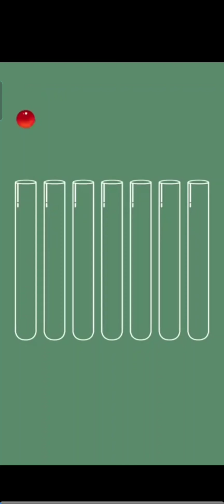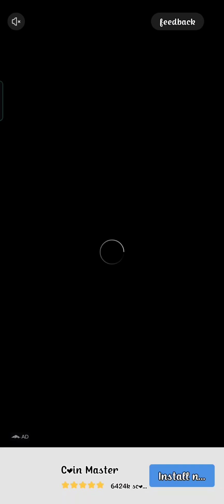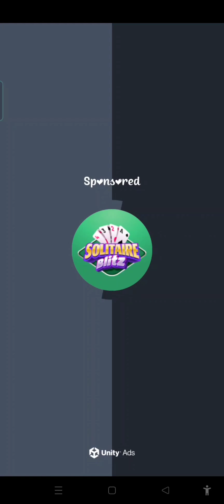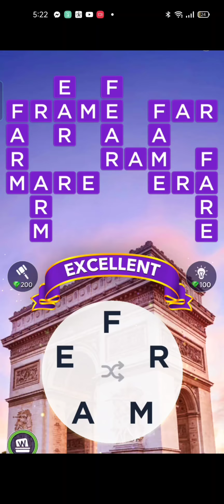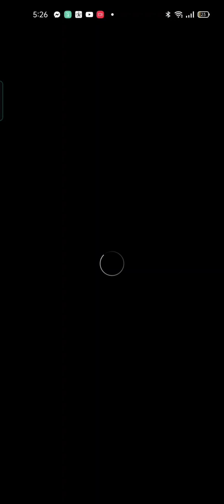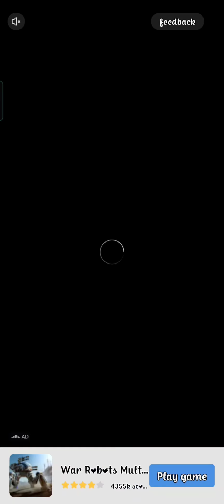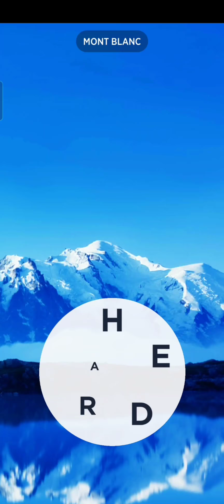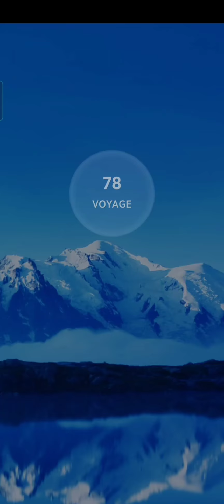WORDS OF WONDERS CROSSWORDS || FRANCE